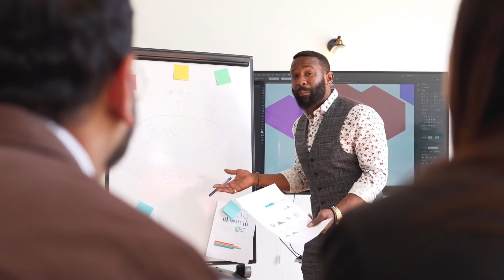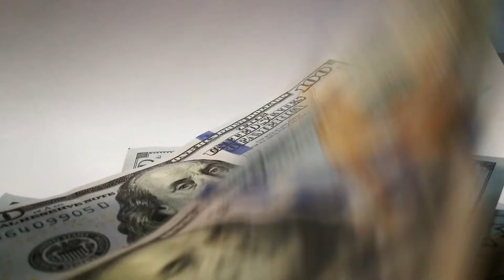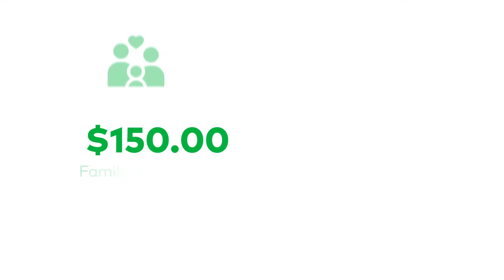Financial planning for a better life. Episode 1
The journey to a BetterLifeReimagined starts with making sound financial planning decisions